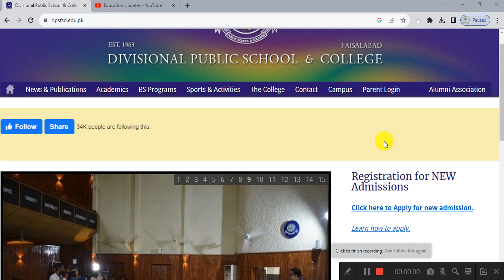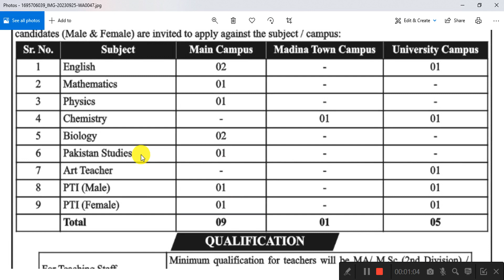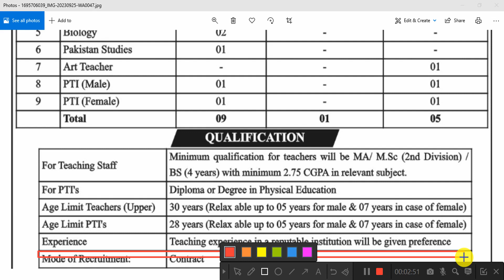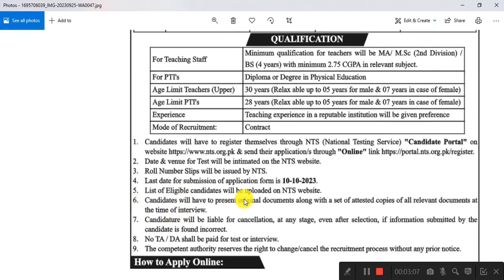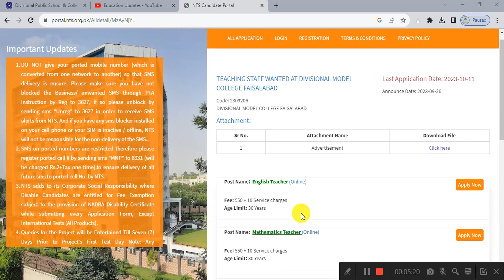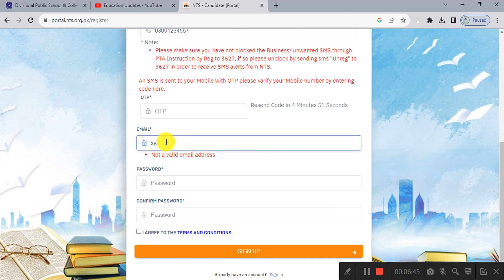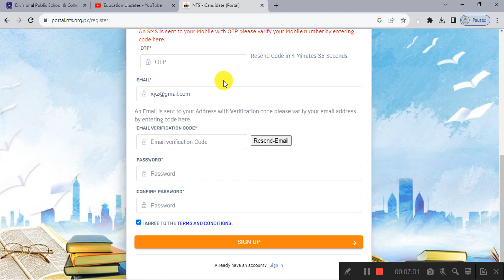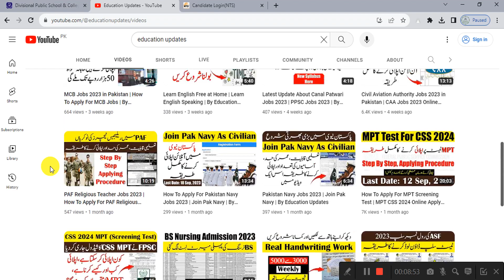DPS Teaching Jobs 2023 in Punjab | How To Apply For DPS Teaching Jobs | By Education Updates